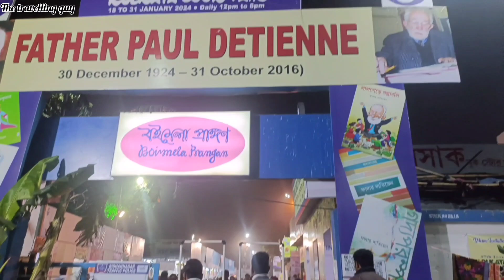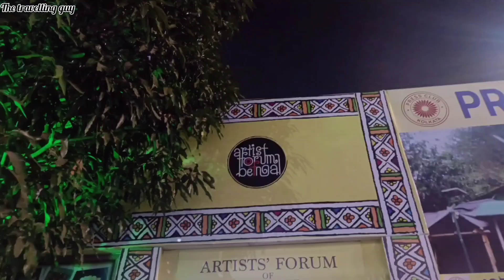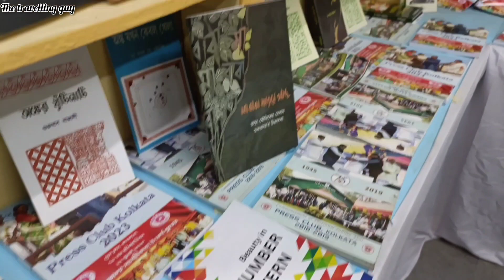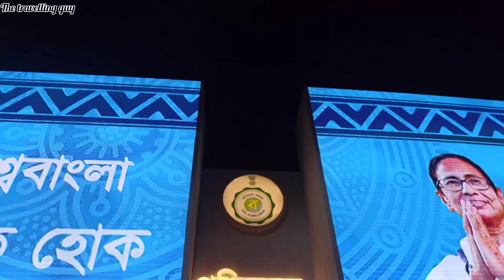কলকাতা বইমেলা ২০২৪😍Kolkata Book Fair 2024😍47th International Kolkata Book Fair 2024#bookfair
The success of the Kolkata Book Fair has resulted in many book fairs in smaller cities in West Bengal like Siliguri, and was inspired, in turn, by the first World Book Fair at New Delhi in 1972.

The popularity of the Kolkata Book Fair was

seminal in India being nominated the Guest of Honour at the Frankfurt Book Fair in 2006, according to the Frankfurt Book Fair organizers. [citation needed] The book fair has been celebrated in theatre, literature, songs and limericks in Kolkata. 47th Kolkata International Book Fair 2024 Location:- Central Park, Sector-3, Korunamoyee, Just Opposite Vidyut Bhawan Dates: From 18th January and will continue till

31st January.

Time: 12 noon to 8 pm.

Entry: Free

হাসতে থাকো বাঁচাতে থাকো আমার ভিডিও দেখতে থাকো 🥰🫶🏻
                              ধন্যবাদ সবাইকে 😊